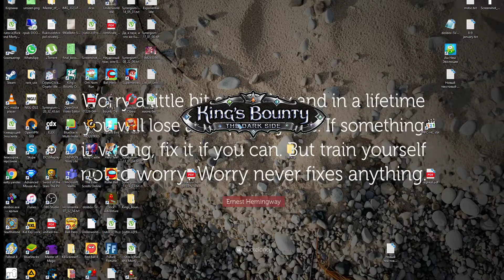King's Bounty Dark Side Saturation Mod 1.3 Impossible (300%) No Loss Demoness Part 45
Небольшой грейд шмоток, попытка сделать квест Два Капитана, но армия змеи оказалась какая-то проблемная. И резисты к стрелам(чешуя) и много урона магией/астралом(призраки тоже не тащат).